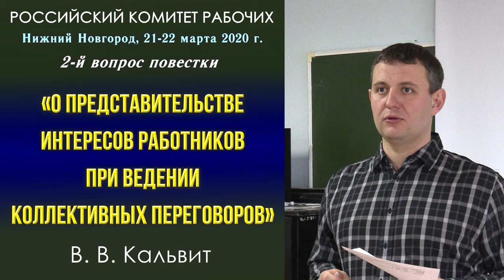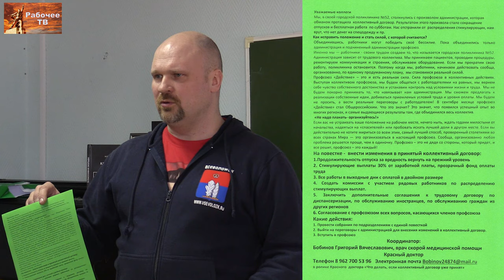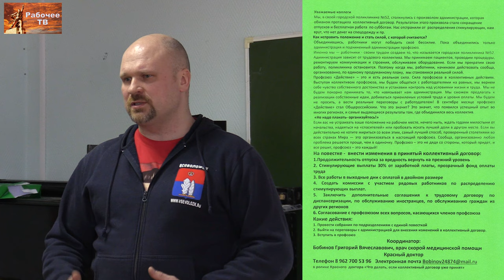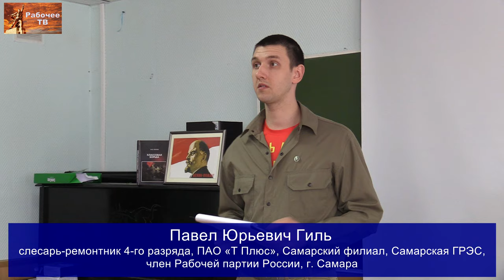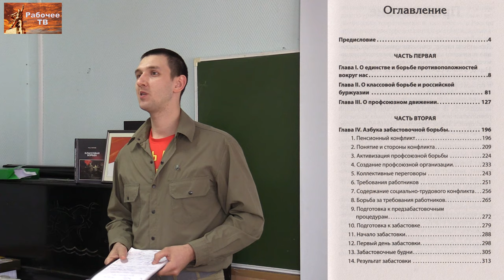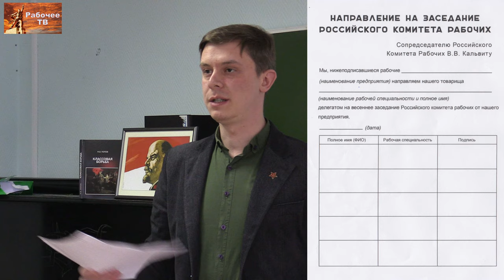О представительстве интересов работников при ведении коллективных переговоров. РКР весна 2020.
«О представительстве интересов работников при ведении коллективных переговоров». 2-й вопрос повестки семинара Российского комитета рабочих, Нижний Новгород, 21-22 марта 2020 г.
00:00:24 - докладчик Валентин Владимирович Кальвит, электромонтёр, сопредседатель профсоюза "Защита" АО "Саровская генерирующая компания", сопредседатель Российского комитета рабочих, член ЦК Рабочей партии России, г. Саров.
00:27:43 - Григорий Вячеславович Бобинов, врач ГБУЗ СПб «Городская поликлиника № 52», председатель первичной организации профсоюза медиков «Действие», член ЦК Рабочей партии России, г. Ленинград.
00:40:15 - Максим Владимирович Гордевнин, слесарь по ремонту подвижного состава, МП г. о. Самара «Трамвайно-троллейбусное управление», член ЦК Рабочей партии России, г. Самара.
00:43:59 - Сергей Александрович Горбушкин, электромонтёр ПС 220 кВ, ПАО «ФСК ЕЭС», сопредседатель Российского комитета рабочих, член ЦК Рабочей партии России, г. Электросталь, Московская обл.
00:47:17 - Владимир Алексеевич Кузнецов, токарь, ООО «ЛП Технология», член РКРП, г. Ленинград.
00:49:20 - Дмитрий Юрьевич Шилов, монтажник радиоэлектронной аппаратуры и приборов, ООО «КБСМ», член ЦК Рабочей партии России, г. Ленинград.
00:53:11 - Владимир Михайлович Кудрявцев, представитель Российского комитета Рабочих по Нижегородской области, член Рабочей партии России, Нижний Новгород.
01:01:43 - Павел Юрьевич Гиль, слесарь-ремонтник 4-го разряда, ПАО «Т Плюс», Самарский филиал, Самарская ГРЭС, член Рабочей партии России, г. Самара.
01:11:25 - Артём Сергеевич Иванюк, инженер, АО «Металлургический завод «Электросталь», член ЦК Рабочей партии России, г. Электросталь, Московская обл.
01:23:13 - Валентин Владимирович Кальвит.
01:25:32 - Александр Валерьевич Урясьев, слесарь-ремонтник, ЗАО "Объединение Союз", член ЦК Рабочей партии России, г. Ленинград.
01:28:03 - Александр Владимирович Золотов, доктор экономических наук, профессор, вице-президент Фонда Рабочей Академии, консультант Российского комитета рабочих, член ЦК Рабочей партии России, Нижний Новгород.
01:36:01 - проект постановления по 2-у вопросу повестки Валентин Владимирович Кальвит.
01:39:12 - с докладом от мандатной комиссии Дмитрий Юрьевич Шилов.
01:40:49 - проверка симптомов COVID-19.

Для пожертвований в Фонд Рабочей Академии:
Карта Сбербанк:
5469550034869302